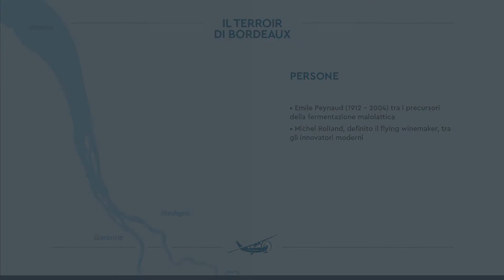Vini, terroir e storia di Bordeaux - Parte II | Tannico Flying School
Bordeaux tra stile, grandi vini e un sistema commerciale unico: i passi per arrivare al grande successo contemporaneo.

(*) La promozione è valida solo in Italia e per i clienti non ancora iscritti a Tannico.it. Lo sconto del 10% è utilizzabile solo per il primo acquisto.